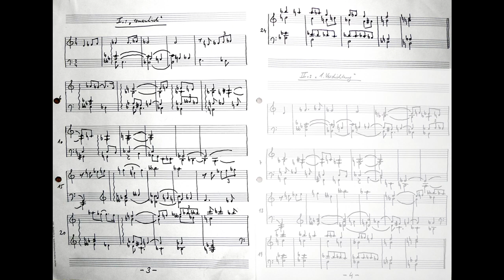Stefan Kraus | Harmoniestudie und Elegie (rev.)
My "Elegie" was created in 2021 from a harmony study that I wrote in 1987 while studying composition. I have now revised it. I again put the harmony study first, because here one content is told in two ways that belong together. Even if there are 35 years between them, I am the same person, and yet a different person.

Muse Hub Orchestra, conducted by Haily